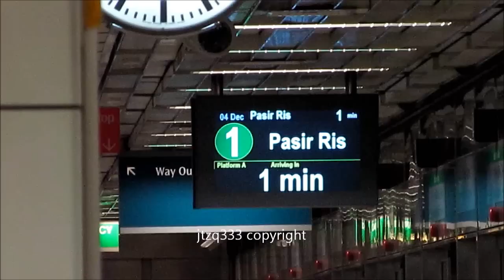youtube video #-7XMizl6kLM